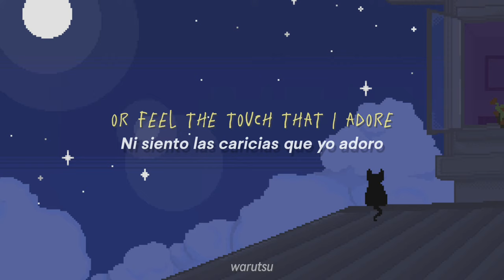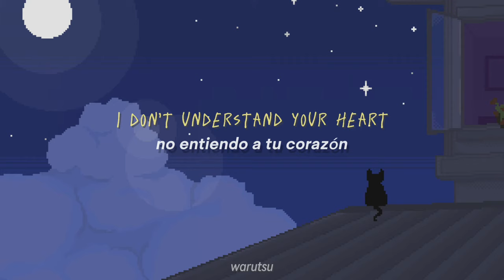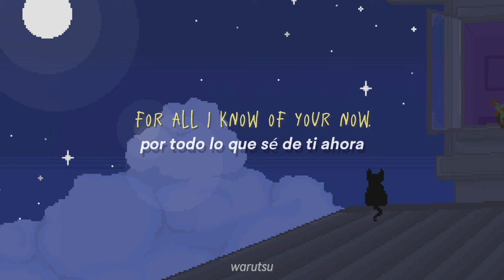Keane; We might as well be strangers - lyrics + traducción en español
Artista: Keane
Canción: We might as well be strangers